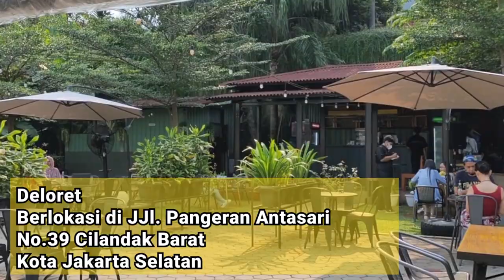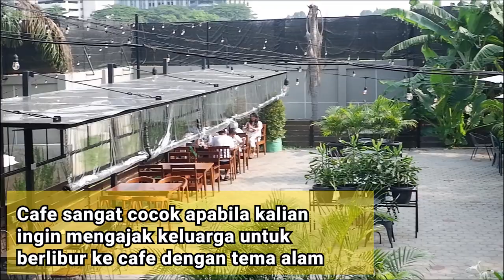TEMPAT NONGKRONG DI JAKARTA RASA PUNCAK | CAFE OUTDOOR HITS ASRI SEJUK INSTAGRAMABLE | DELORET CAFE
TEMPAT NONGKRONG BARU DI JAKARTA OUTDOOR ASRI SEJUK HITS INSTAGRAMABLE TERJANGKAU | DELORET CAFE DULU NYA NAMANYA LUMIDA CAFE, BEBERAPA WAKTU LALU GANTI NAMA MENJADI DELORET CAFE.

Lokasi : Jl. Pangeran Antasari No.39, RT.10/RW.1, Cilandak Jakarta Selatan
Maps : Deloret Cafe.
Jam buka : Setiap Hari. Weekday 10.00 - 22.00. Weekend 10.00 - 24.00

Happy watching!! 🥰